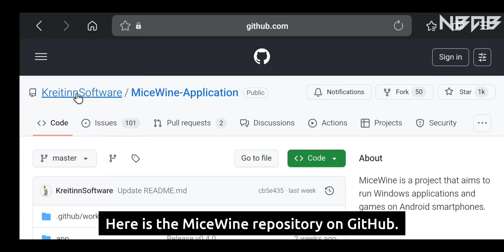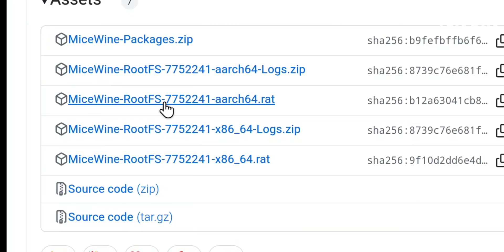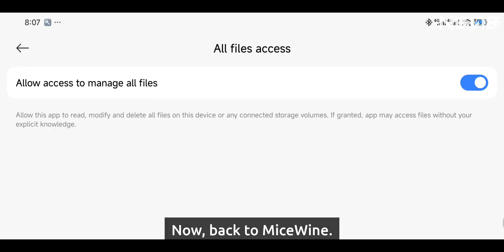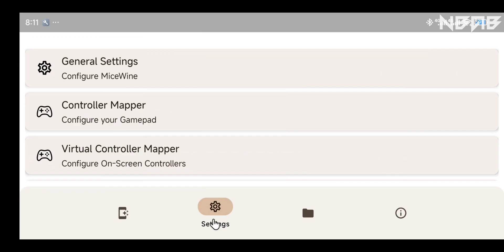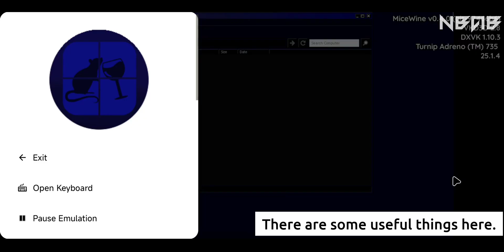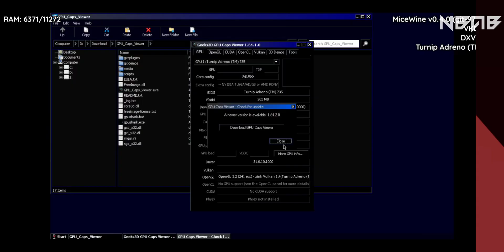How to run exe and play PC games on Android phones with MiceWine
💡 What is MiceWine? (Soure: GitHub)

MiceWine is a project that aims to run Windows applications and games on Android smartphones.